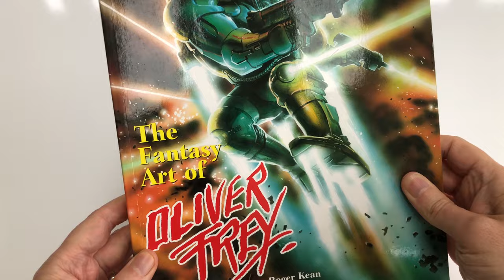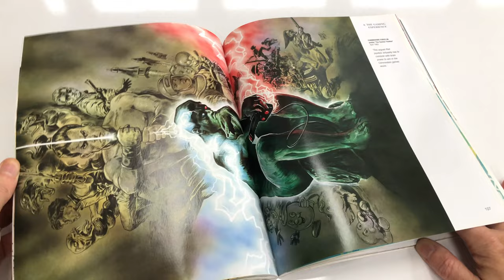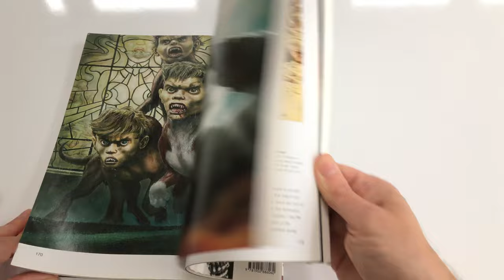The Fantasy Art of Oliver Frey 4K Art Book Video Feature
Our 4K Video Book Feature of The Fantasy Art of Oliver Frey from Thalamus Publishing.

Amazon UK

Music featured in this video is from the One Twenty Project